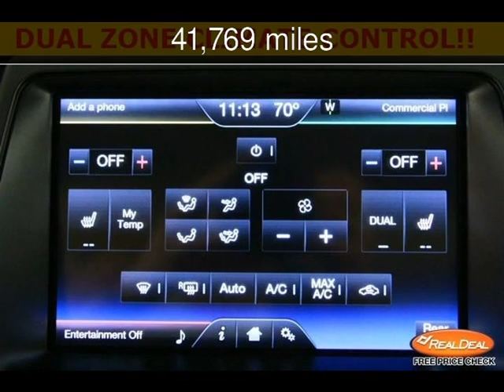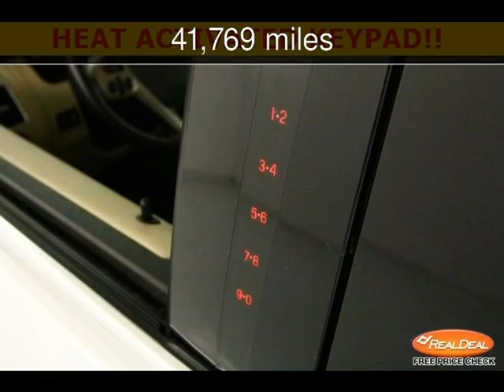2013 Ford Flex SEL Used Cars - Leavenworth,Kansas - 2013-09-09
See more details about this used car This 2013 Ford Flex SEL with 41,769 miles is for sale at The KC Car Guy.